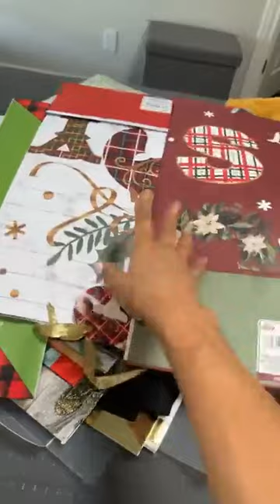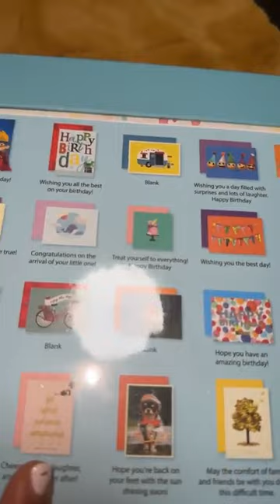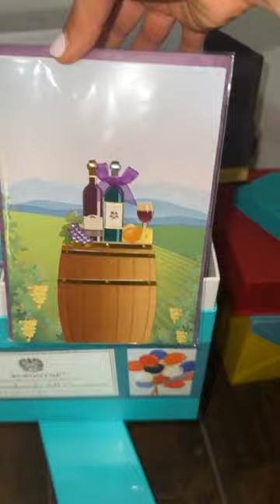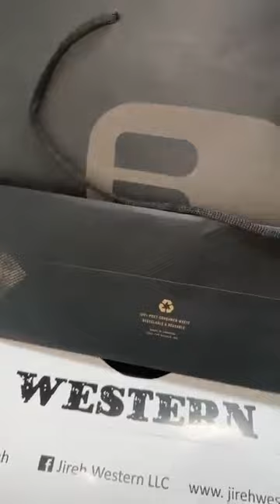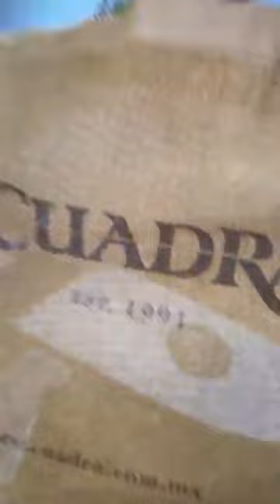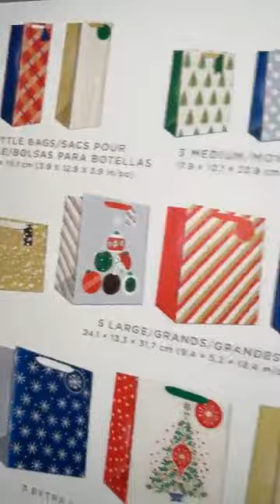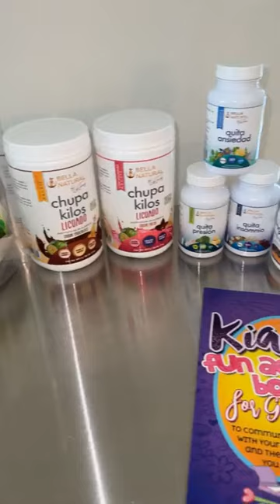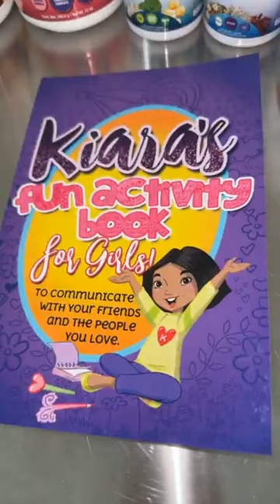Como ahorro antes y después de Navidad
Te comparto estos tips que me han servido para tener mejores finanzas, para ahorrar y poner emisiones dinero donde si crece en realestate

Quieres cambiar el rumbo de tus finanzas ? Estás cansada@ de seguir trabajando y estancad@ te invitamos a que tomes el Curso Freedom el cual te dará el conocimiento, para tener libertad financiera , invertir en real estate y recibir ingreso 💰 pasivo todo el año.
💰 Curso Freedom💸  😀y Curso My Business
Cambia el rumbo de tu familia  teniendo libertad financiera